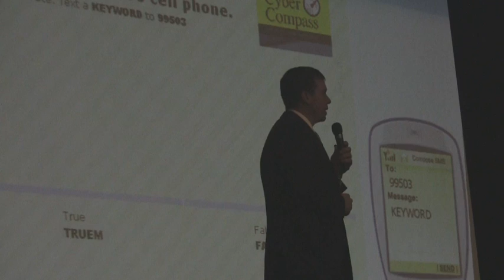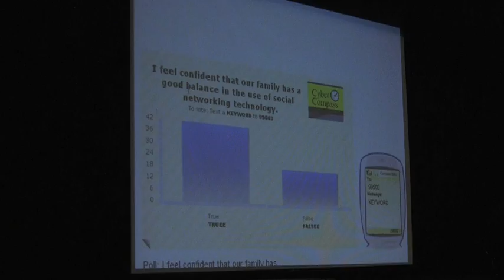"Sexting" Forum Held at Conard High School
On Wednesday, January 20th, Cyber Compass, the districts Internet awareness committee, held a forum at Conard High School titled Let Your Fingers Do the Talking: Texting, Sexting and Teens.

Even though this forum was in the making for months, it coincidentally happened after a Conard High physical education and health teacher became the subject of a police investigation for allegedly sending inappropriate text messages to a female student.  Distributed by Tubemogul.